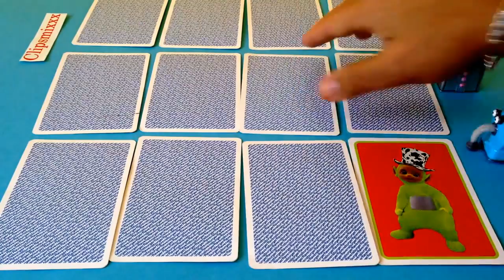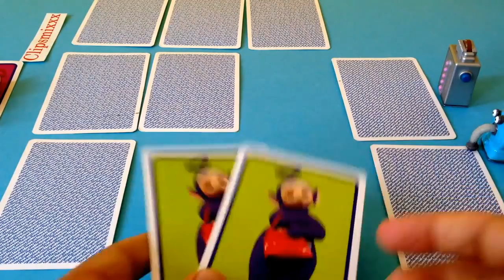Teletubbies play Memory Game